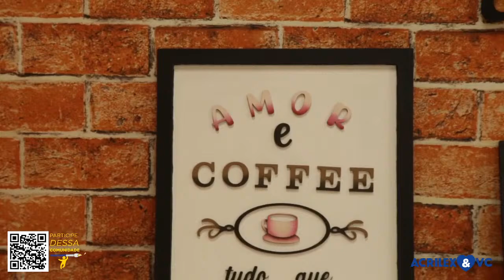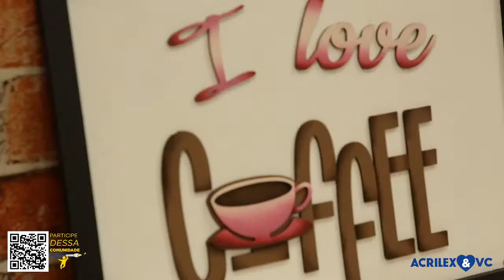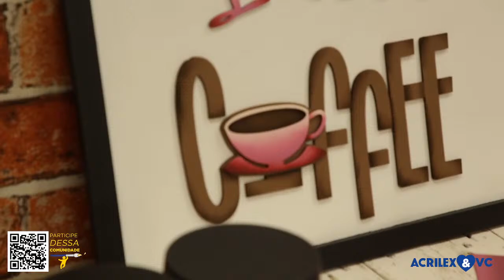ACRILEX & VC LIVE - Luciano Menezes - Chalk Paint